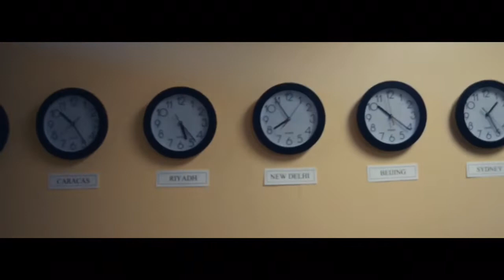Vlog 26: Top 5 tips to get cheapest flight tickets!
Who doesnt like getting cheap tickets!?